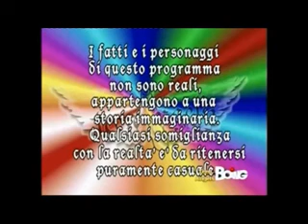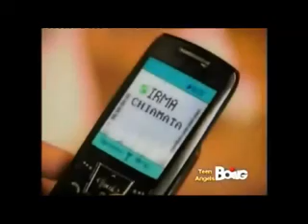Teen Angels 02xx125